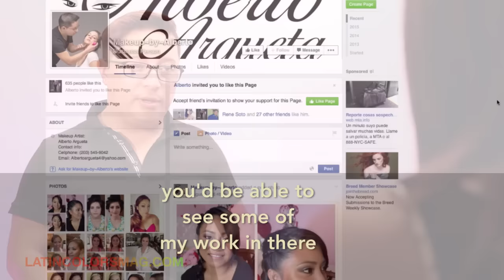Alberto Argueta: Pasion por el Detalle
Alberto ingresa al equipo de Latin Colors como columnista y creativo, dándonos valiosos aportes con sus conocimientos en estilo, belleza y salud facial. Espera pronto en nuestra primera edición la primera columna en la que Alberto nos compartir nos brindara sus primeras recomendaciones.-Alberto joins Latin Colors as columnist and creative, giving our supporters valuable tips on style, beauty and facial health.